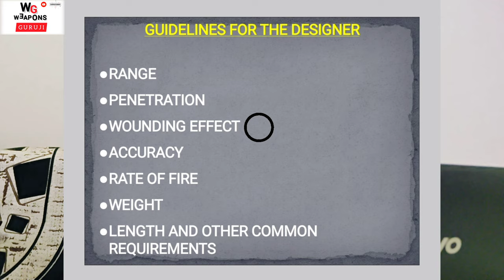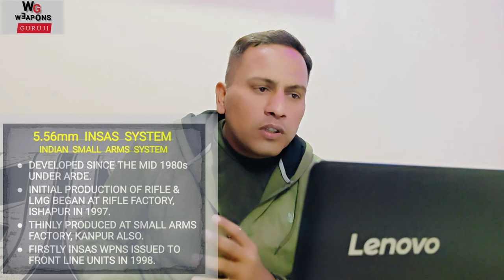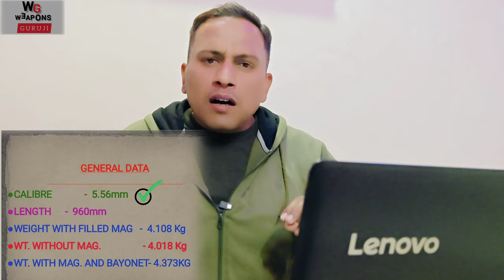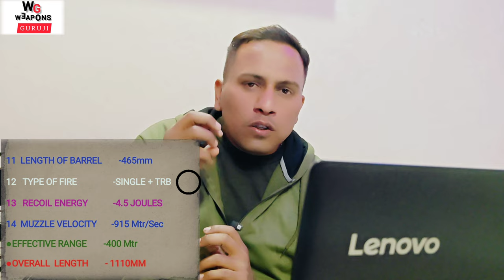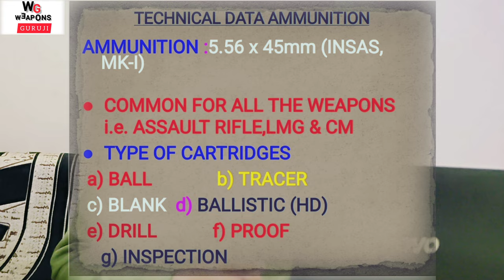5.56 mm Insas rifle technical data !! Complete detail of 5.56 mm INSAS Rifle !! All about insas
5.56 mm Insas rifle technical data !! Complete detail of 5.56 mm INSAS Rifle !! All about insas

YOUR QUERY :-

5.56 mm insas rifle technical data
5.56 mm insas rifle ka technical data
5.56mm insas rifle ka data
5.56 mm insas rifle ka general data
technical data of insas rifle
5.56 mm insas rifle full details
insas rifle technical data
5.56 mm insas rifle details in hindi
pns insas rifle technical data
5.56insas rifle technical data
5.56 mm insas rifle details in hindi
5.56 insas rifle full details
5.56 insas rifle parts name
parts of insas 5.56 mm rifle
insas 5.56mm rifle parts name
insas rifle ki details
insas rifle general data in hindi

How Does it Work: Short Stroke Piston Operated Gas Operation System in 7.62 S.L.R. ?😲 Full Video

Carbine Advance Primer Ignition System !! Carbine ki Chaal !! Sterling gun !!

👉🏻🤗इस वीडियो को बनाने का उद्देश्य प्रशिक्षण में प्रशिक्षणार्थियों को हथियारों का सूक्ष्म ज्ञान देना है।

👉🏻🤗The purpose of making this video is to give subtle knowledge of weapons to the trainees in training.